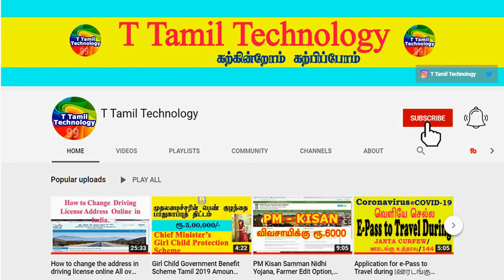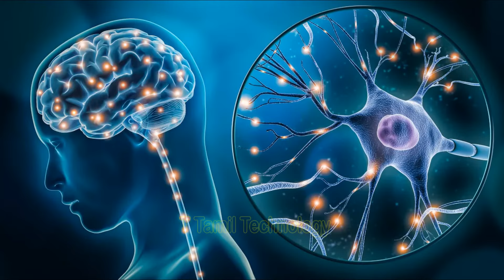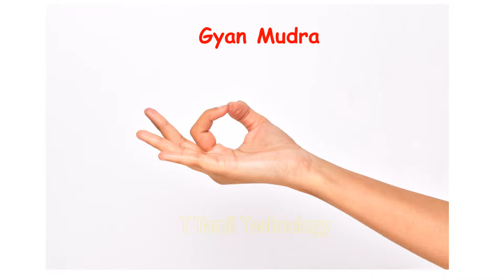7 அதீத சக்தி வாய்ந்த முத்திரை | Most Powerful Hand Gestures & Mudras for Success & Money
7 அதீத சக்தி வாய்ந்த முத்திரை | Most Powerful Hand Gestures & Mudras for Success & Money

Unlock the secrets of ancient wisdom with our captivating video on "Most Powerful Hand Gestures and Mudras." Discover the transformative power of these ancient gestures as we delve into their rich history and explore their profound effects on mind, body, and spirit. Join us on this enlightening journey and learn how to harness the immense potential within your own hands.

12 Zodiac Signs Personality Traits : 12 Zodiac Signs Personality Traits